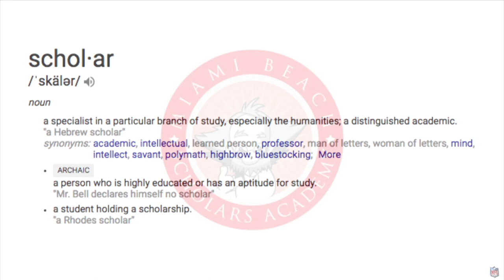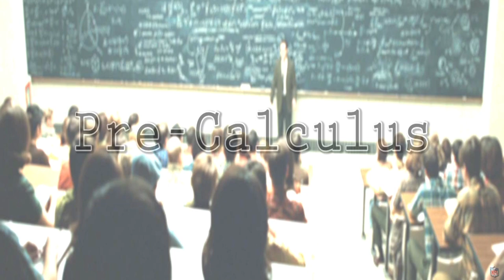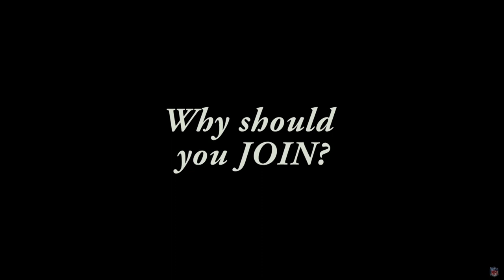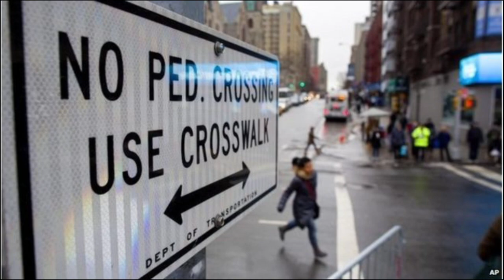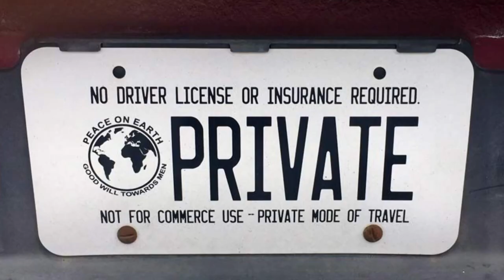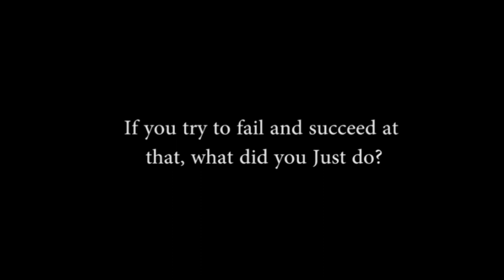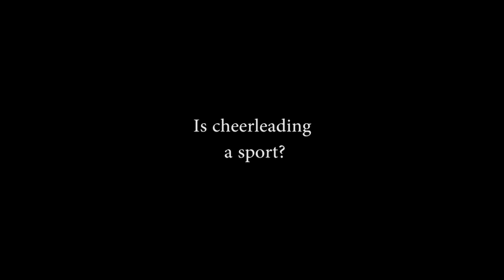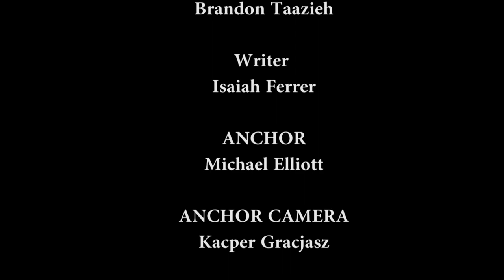BFN S4 EP22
MBSH Scholars Programs, Sovereign People, Debatable Questions & Year of the Pig